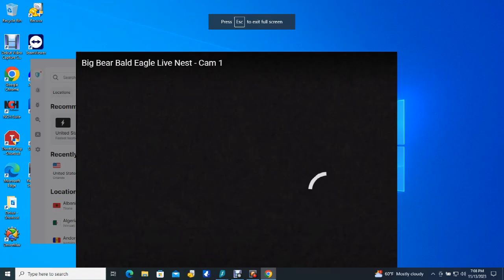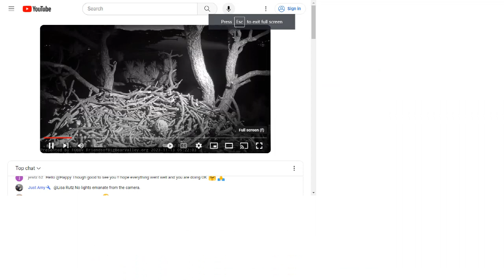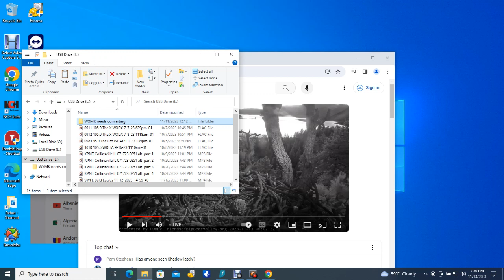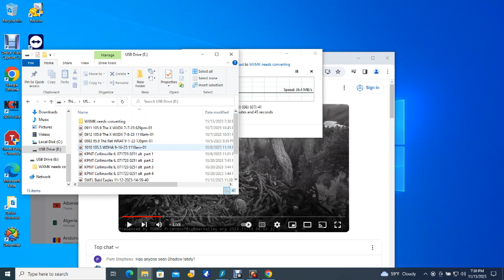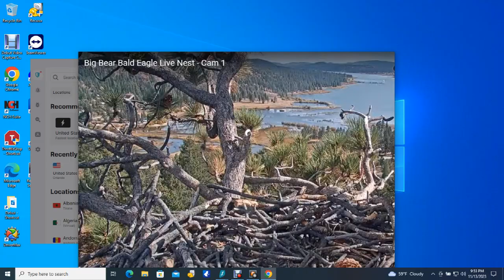Big Bear Bald Eagles 11/13/2023 15:41